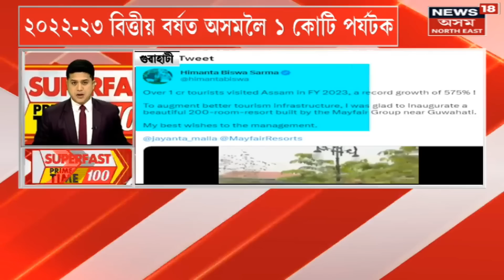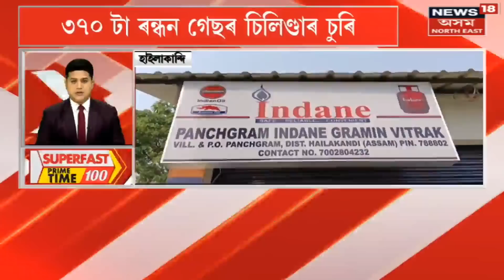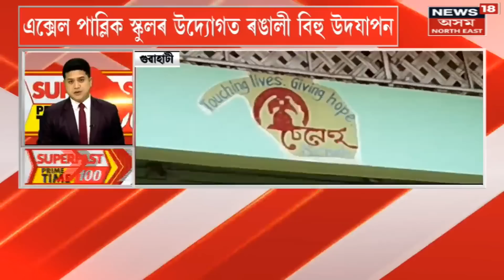Superfast Prime Time 100 : ৪.৭ প্ৰাৱল্যৰ ভূমিকম্পৰ জোকাৰণি | Earthquake in Assam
Superfast Prime  Time 100 | ৰাজ্যত  ৪.৭ প্ৰাৱল্যৰ ভূমিকম্পৰ জোকাৰণি
*Assam-Arunachal ৰ সীমা সমস্যাকলৈ গুৰুত্বপূৰ্ণ বৈঠক
*ছুৰিকাঘাতত আহত দুয়োজনেই সংকটমুক্ত